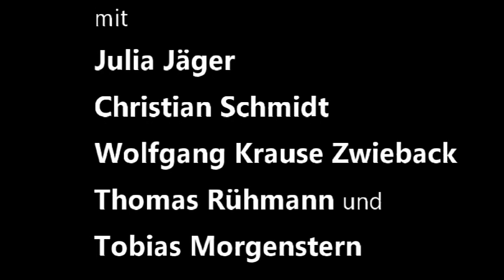Kabakon oder Die Retter der Kokosnuss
Ein Theaterspektakel nach dem Roman „Imperium“ von Christian Kracht

Auf sechs Bühnen wird die Geschichte von August Engelhardt erzählt, der Anfang des 20. Jahrhunderts die Insel Kabakon im damaligen Deutsch-Neuguinea kauft, um dort einen Sonnenorden zu gründen und mit dem Anbau von Kokosnüssen die Welt zu retten. Erleben Sie ein komö­diantisches Theaterspektakel, das die Weite sucht: Kabakon im Oderbruch.

Es spielen: Julia Jäger, Wolfgang Krause Zwieback, Christian Schmidt , Thomas Rühmann, ­Tobias Morgenstern
Inszenierung: Thomas Rühmann und Tobias Morgenstern
Texte: Wolfgang Krause Zwieback